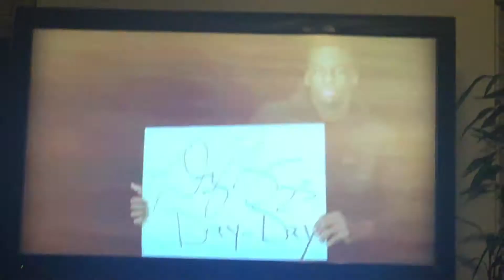Locker room celebration and GSW players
"Just Win Baby" -Al Davis